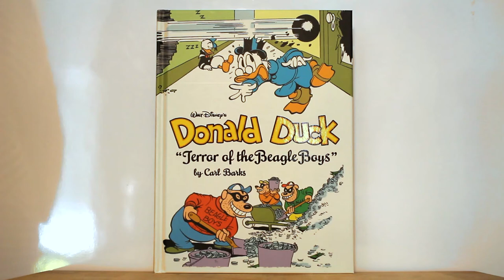Preview: Walt Disney's Donald Duck: "Terror of the Beagle Boys" by Carl Barks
It’s the greatest get-rich-quick scheme ever! When a twister scoops up Scrooge’s cash and rains it back down, Donald becomes an instant millionaire … but so does everyone else! And when a mighty ship vanishes at sea, detective Donald tracks down the culprit — a giant sea monster! Then, on a trip to the Riviera, it’s all spies, counterspies, and counter-counter spies when Huey, Dewey, and Louie run afoul of the mysterious Madame Triple-X. And when Donald and the boys wind up in Old California, the rush is on — for the gold in them thar hills! Carl Barks delivers another superb collection of outrageous hijinks, preposterous situations, bamboozlement, befuddlement, and all-around cartooning brilliance. Over 200 pages of stories, each meticulously restored and newly colored. Insightful story notes by an international panel of Barks experts.